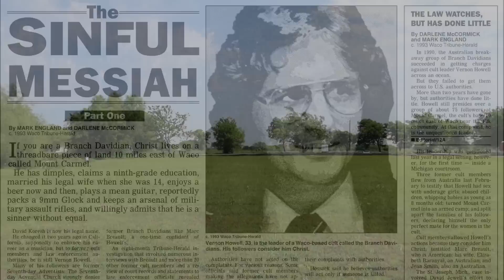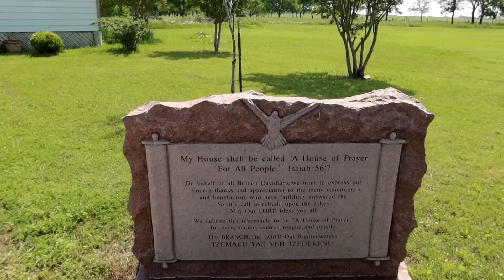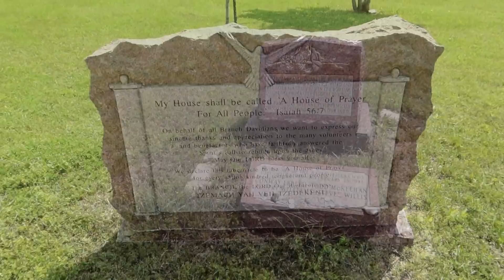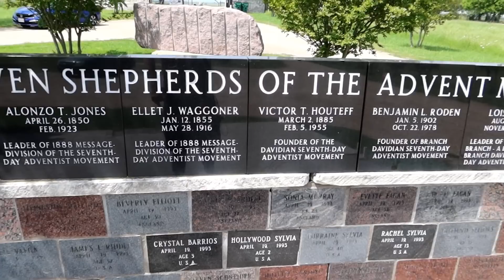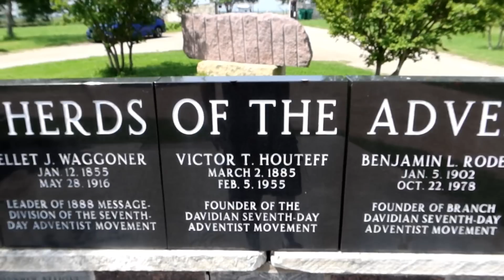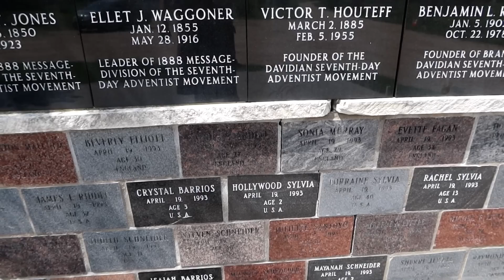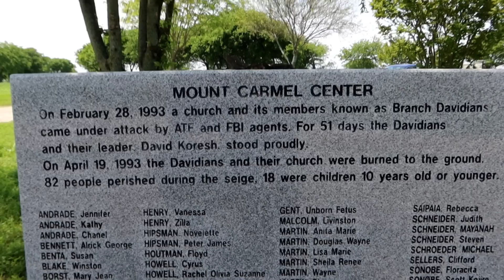Inside The Branch Davidian Compound! Waco Standoff - Escaping The Mouse - ETM-365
I've been meaning to go and visit this place ever since I arrived in Waco, and today is the day.  Today we visit the Branch Davidian site at the Mount Carmel Center in Waco and learn about David Koresh and the Waco siege.